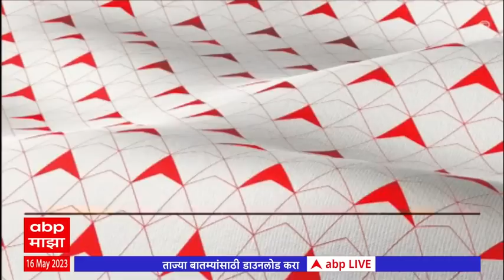Rahul Narvekar : विनाकारण विलंब नाही आणि अकारण घाईही करणार नाही- नार्वेकर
१६ आमदारांच्या अपात्रेबाबतचा निर्णय कोर्टाने विधानसभा अध्यक्षांकडे सोपवला आणि इकडे महाराष्ट्रात राजकारणाचे ढोल वाजू लागलेयत. ठाकरे गट या मुद्द्यावरून आक्रमक झालाय. या सगळ्या पार्श्वभूमीवर विधानसभा अध्यक्ष राहुल नार्वेकरांनी मोठं वक्तव्य केलंय. विनाकारण विलंब नाही आणि अकारण घाईही करणार नसल्याचं राहुल नार्वेकर म्हणालेत. त्याचोसबत, आमदार अपात्रतेबाबत कोणतीही कालमर्यादा किंवा अल्टिमेटम मान्य नसल्याचे संकेतही नार्वेकरांनी दिलेत.

 / abpmajhatv